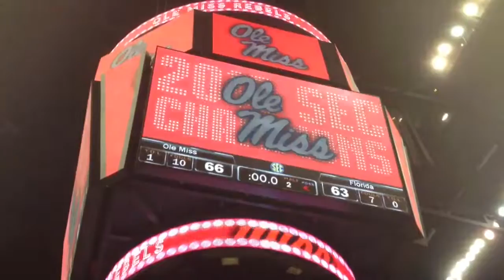Ole Miss celebrates SEC championship win against Florida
The Ole Miss Rebels were presented with the SEC Championship trophy and Marshall Henderson was named MVP of the SEC Tournament.